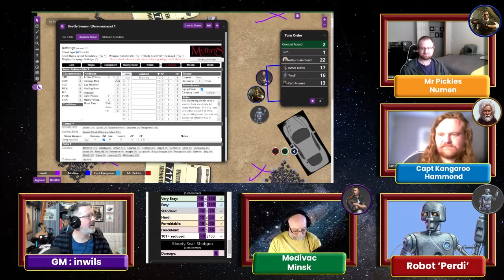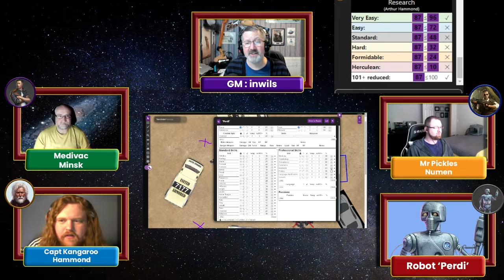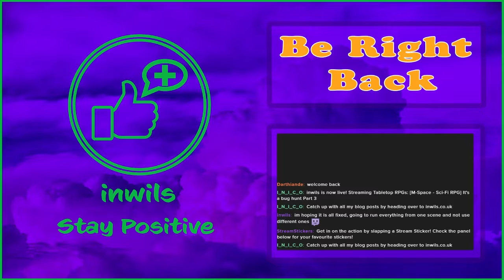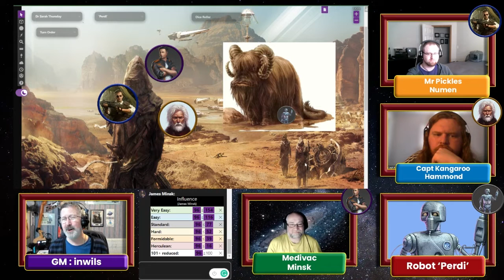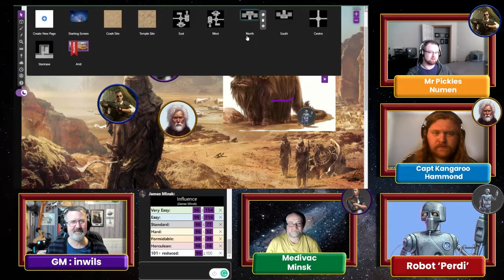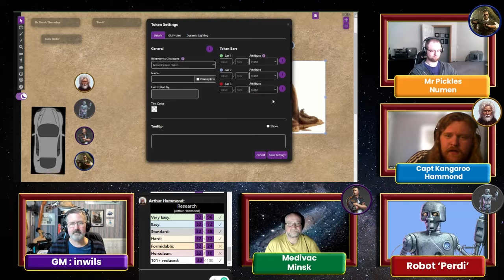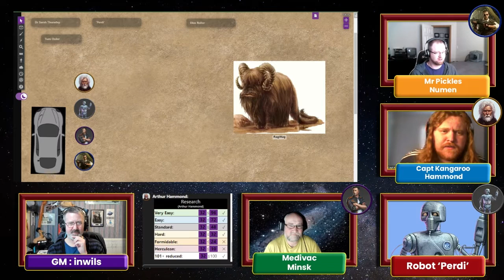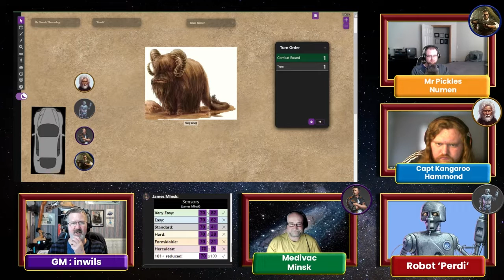[M-Space sci-fi RPG] - It's a bug hunt, part 3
**We had a lot of technical difficulties when streaming and so I have had to download and then link them together via Premiere Pro!**

There will be several jumps/transitions and then the session will be shorter than usually. Apologies.